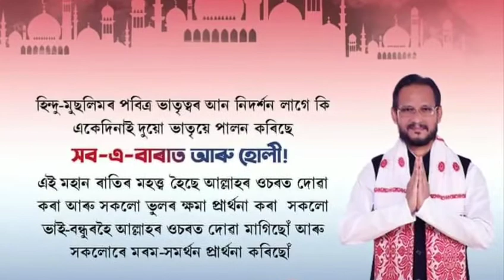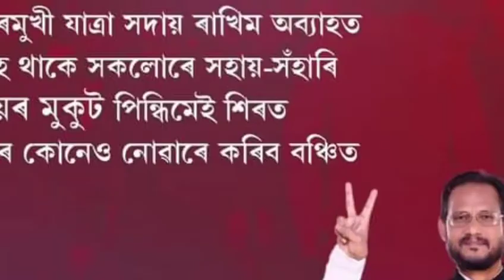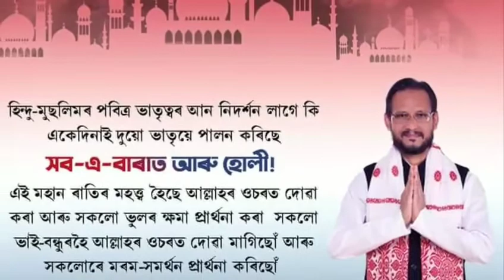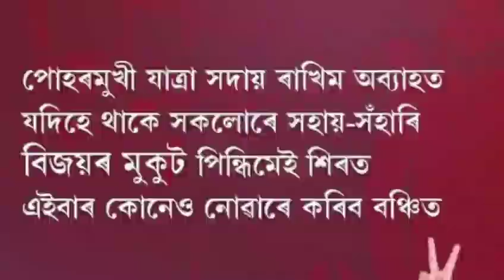zabed islam khela hobe mankachar song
zabed islam khela hobe song    election song AGP